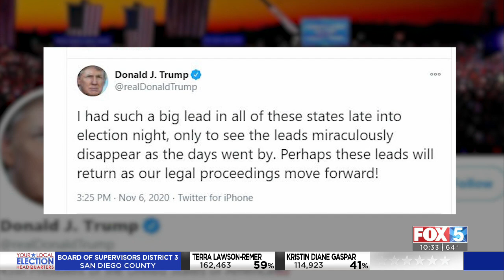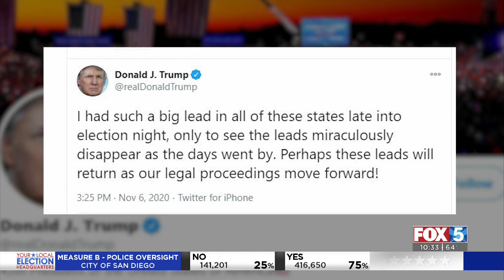Election 2020: Carl Luna Discusses Where The Race Stands On Friday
FOX 5 political analyst Carl Luna discusses the status of the 2020 presidential race on night four of election coverage.